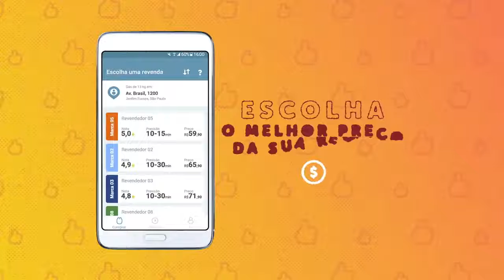Chama Não liga Chama mãozinha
ATORES DOIS TONS LUCIA BERTA E GABRIEL MILANE